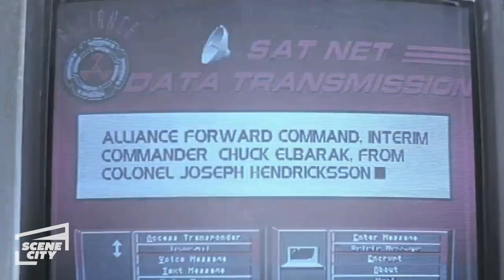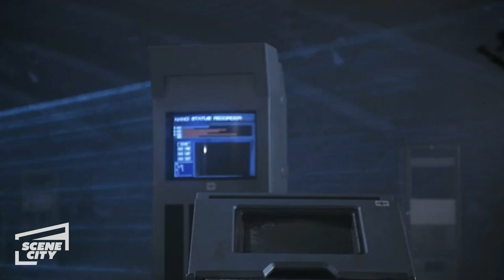The Terrifying Movies You've Never Seen (Blake Lively, Matthew McConaughey movie scene )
If you think you've seen every bone-chilling, spine-tingling movie ever made, think again. Check out this video to learn about the most terrifying horror movies you haven't seen... yet.

Watch the full movies!

Deliver Us from Evil – All around the mulberry bush | 0:00
Stephen King's Sleepwalkers – Deputy Andy gets in over his head | 1:01
Hollow Man – Sebastian makes a house call | 1:47
The Shallows – A harrowing swim to safety | 2:45
When a Stranger Calls (2006) – There's someone in the house | 3:27
The Possession of Hannah Grace – Hannah claims her first victim | 4:09
Texas Chainsaw Massacre: The Next Generation – Vilmer goes crazy | 5:03
Evil Dead (2013) – Mia's possession reaches full force | 5:47
John Carpenter's Ghosts of Mars – Jericho discovers the zombie army | 6:44
Prom Night (2008) – Donna hides from Fenton | 7:50
Screamers – The Type 1 screamer |  9:04